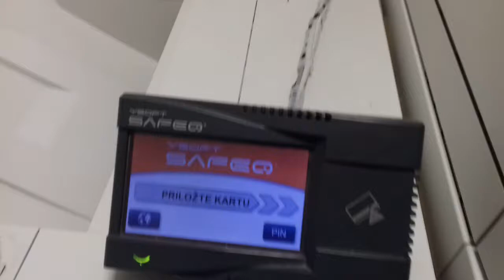SafeQ na 40040